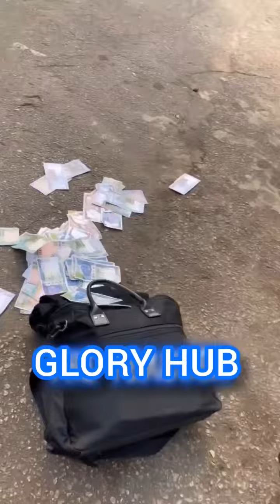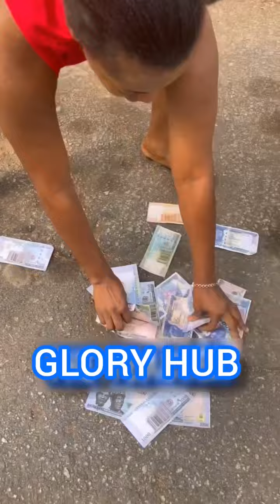watch this BEFORE YOU MARRY ANY GIRL